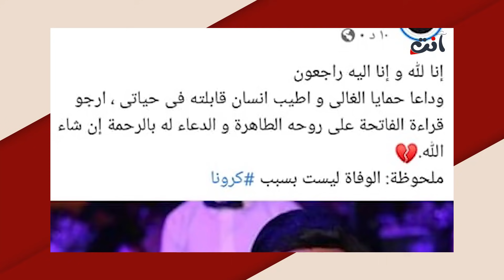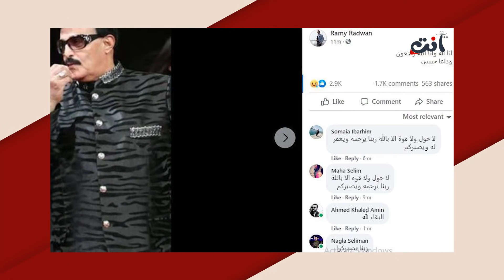سبب وفاة سمير غانم صادم وغير متوقع !! حسن الرداد يفضحه "ليست كورونا"!! دنيا سمير غانم السبب !!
بعد لحظات على إنتشار خبر وفاة الممثل المصري سمير غانم عن عمر ناهز الـ84 عاماً بسبب معاناته من
مضاعفات فيروس كورونا، خرج الممثل المصري حسن الرداد زوج إبنة سمير غانم إيمي عن صمته وتعة حماه كاشفاً عن ان الوفاة لم تكن بسبب كورونا.